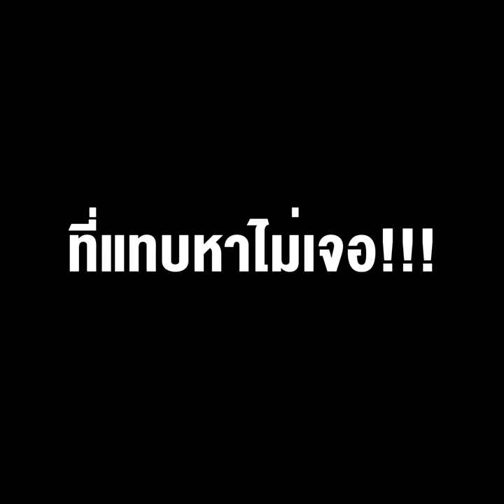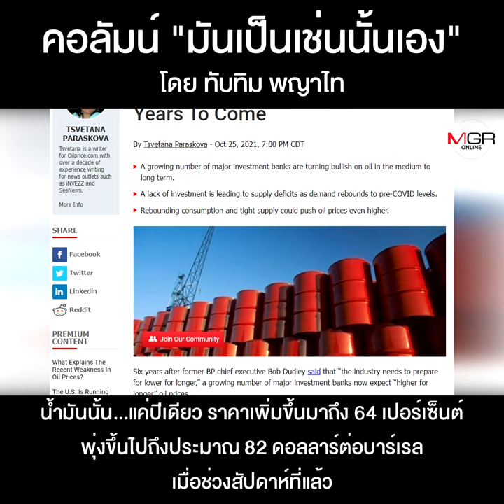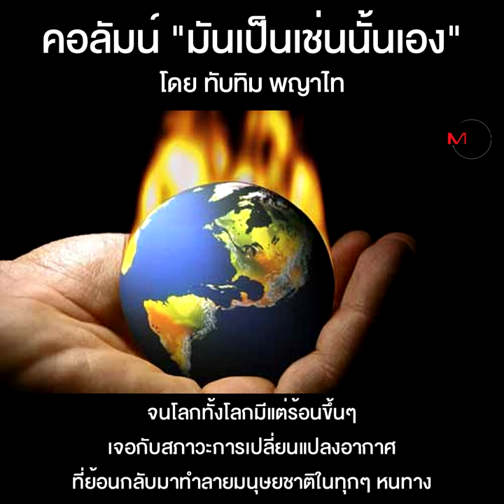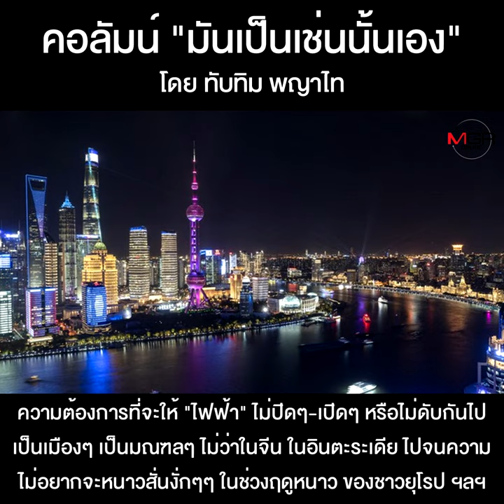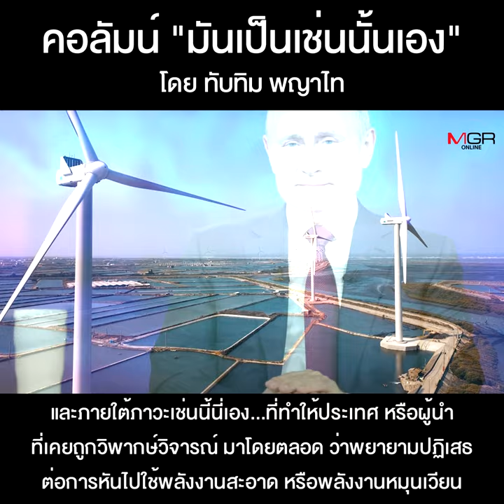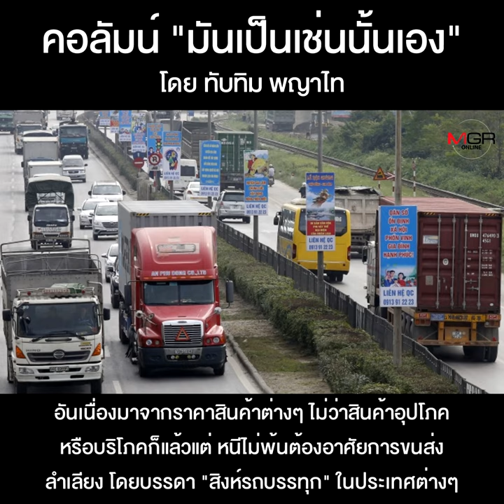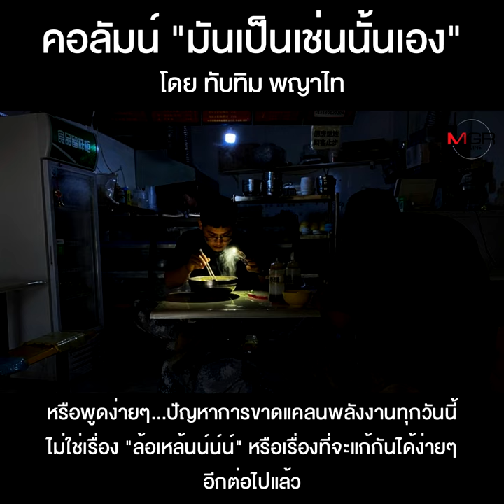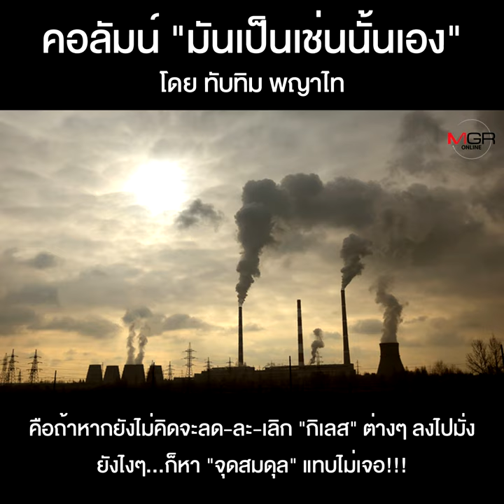โลกกับ “จุดสมดุล” ที่แทบหาไม่เจอ!!!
คอลัมน์ “มันเป็นเช่นนั้นเอง” โดย ทับทิม พญาไท : โลกกับ “จุดสมดุล” ที่แทบหาไม่เจอ!!!